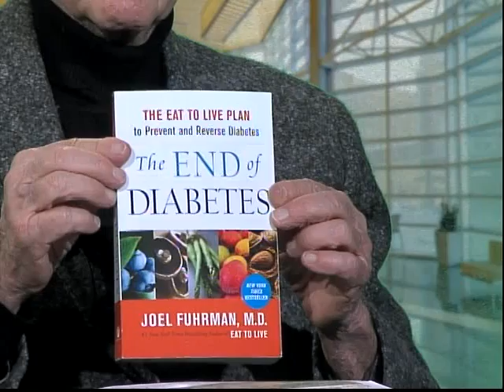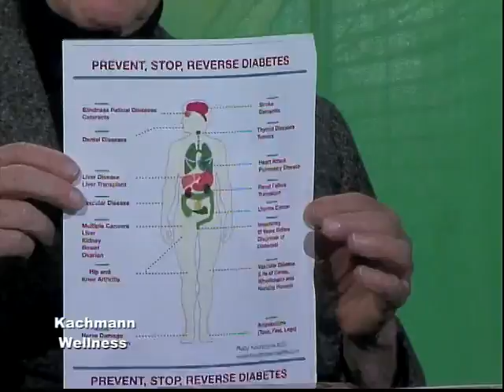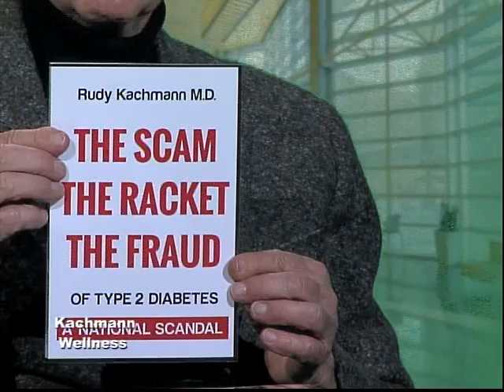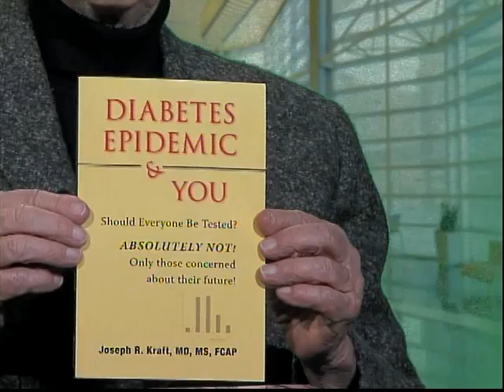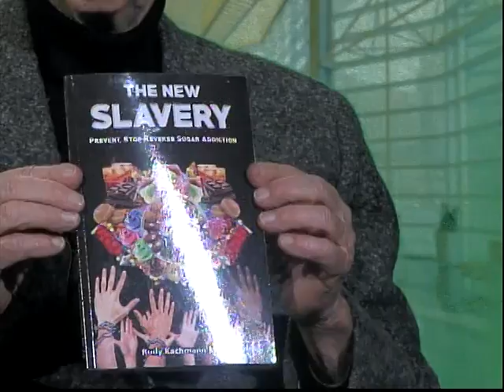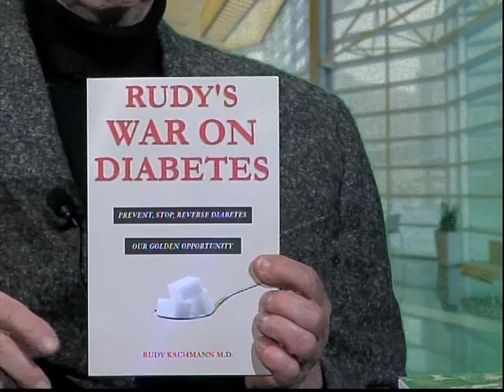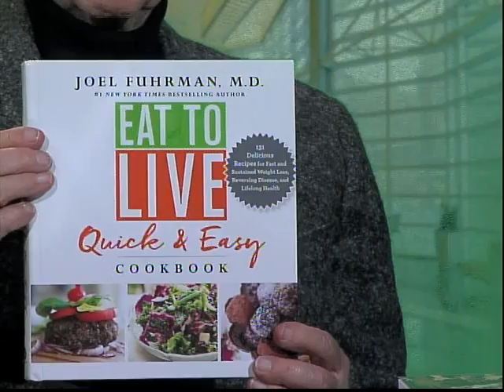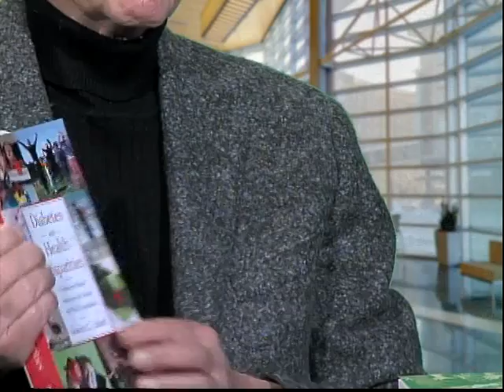Wellness ep 83